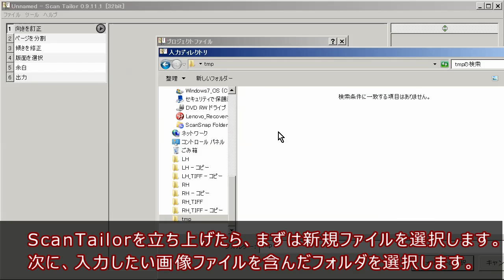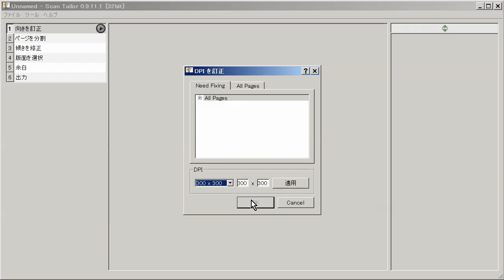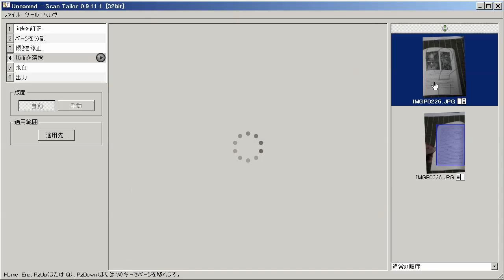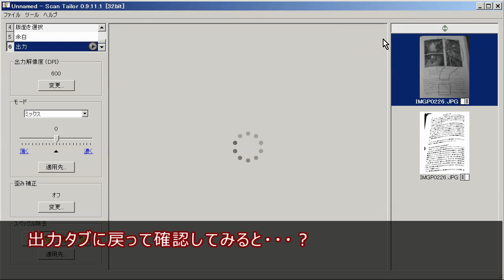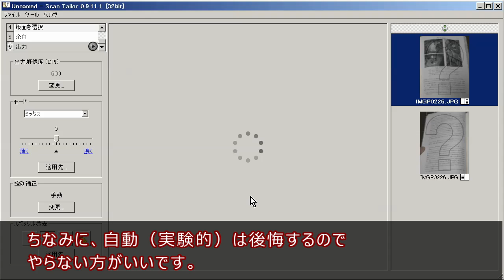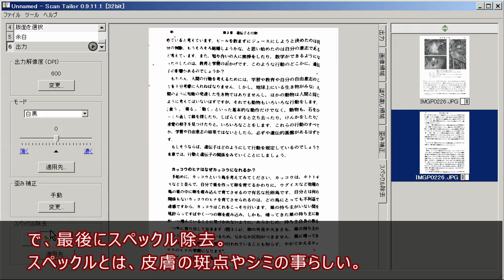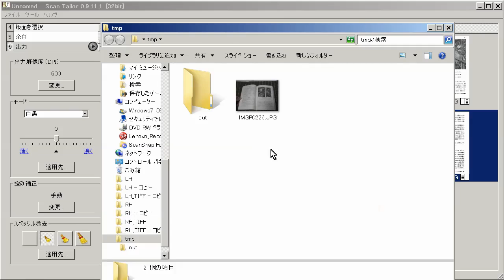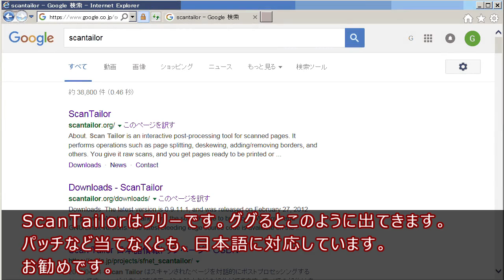自炊スキャン画像の後処理に使うScanTailor（フリー）の使い方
■自炊スキャン画像の後処理に特化したフリーソフト、ScanTailorの使い方を紹介します。
■本のノド部のひずみ補正などを紹介するため、スキャナの読み取り画像ではなく、あえてデジカメ写真を題材にしています。